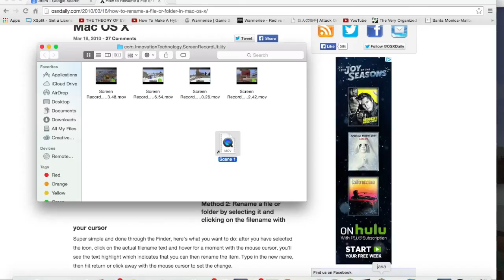Me And Piggy Wiggy! Survial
Yay Checkout Pigs Channel!